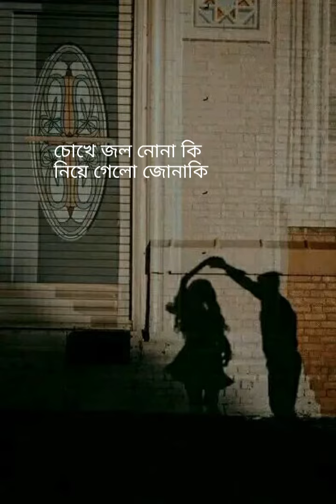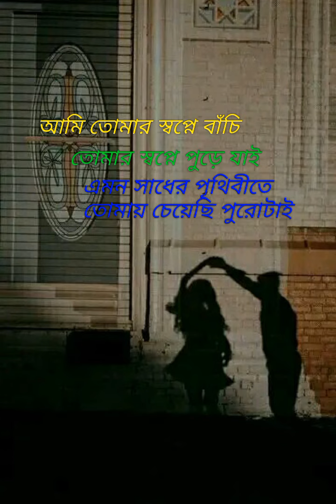আমি_তোমার_দ্বিধায়_বাঁচি ||Bangla Song#curlyfirefly#lyrical